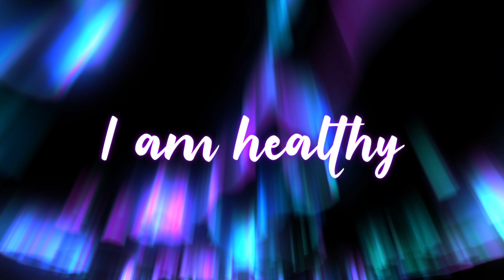I AM Healthy! Hypnotic 1 Affirmation Meditation Subliminal 417 Hz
Manifest perfect health with this one simple affirmation: I am healthy.
What does "I am healthy" mean to you? That is what you will manifest.

🕊️Unisex
🕊️Desired results only, results that will make you happy.

1️⃣ Audible affirmations (supraliminal) focuses and calms the conscious mind.
2️⃣ Silent affirmations (subliminal) saturates the subconscious mind.
3️⃣ Visual subliminal messages going straight into your unconscious mind without resistance.

✨The combination of all three delivers potent, super powerful & fast results. Completely saturating your mind from every angle.
✨This also works if you aren’t paying attention to it, like a subliminal would.
👂Just listen and release all efforts, let the video work it's magic!
✨Silent booster and limiting beliefs flush is included, manifesting unmistakable results into your reality with every listen.

🎼Meditation Music used in this audio is from Liborio Conti

🥂I hope you enjoy this affirmation meditation!